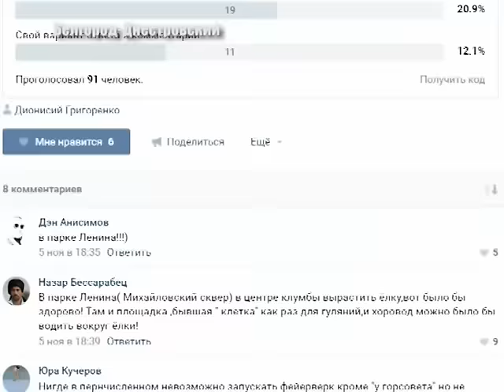Не дешевые гуляния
У Білгород-Дністровському, напередодні зимових свят, для городян планують купити штучну ялинку, а разом з нею іграшки та ілюмінації. Що з цього приводу думають самі аккерманцi - дивіться в сюжеті Наталії Чеботар.